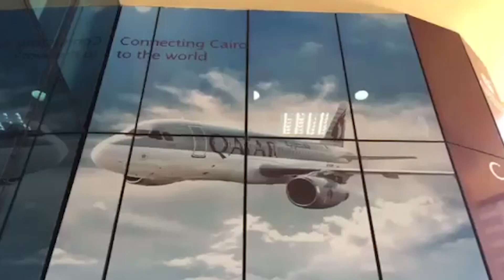تزاحم أمام مكتب"القطرية للطيران" بالقاهرة عقب قطع العلاقات بين مصر وقطر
تقرير: عمر عبد الناصر